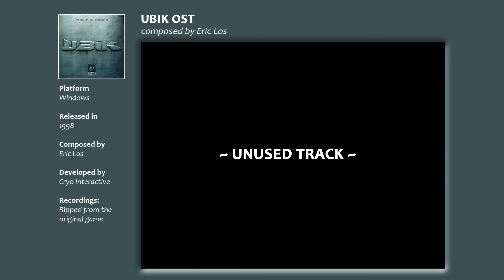Ubik Soundtrack (PC-WIN)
00:00 Introduction
01:50 Menu
03:50 Runciter Associates
05:45 Flight to the Kibbutz
07:00 The Kibbutz
08:57 Combat 1
11:00 Flight to the Factory
12:18 The Factory
14:15 Combat 2
16:12 Flight to Zurich
17:25 Zurich
19:26 Moratorium
21:26 Cold Storage
23:08 Flight to the Moon
23:43 Combat 3
25:41 Flight with the Zeppelin
26:14 Combat 4
28:13 The Mortuary
30:13 Combat 5
32:14 The Church
34:16 Meremont
36:16 Combat 6
38:17 The End
38:51 Trailer Music
40:42 Unused Track

Wonderful atmospheric and moody score by Eric Los. Fits the theme of this game perfectly well. Hopefully, the composer could release a more complete version on Bandcamp, like his composer-collegues Pierre Esteve and Gilles Sivilotto did for their games. Until then, this is all there is to enjoy.

TECHNICAL NOTES
* Music in the game was played as CD Audio tracks. I simply ripped them with Windows Media Player.
* Music under the cinematics I recorded ingame.
* The tracks "Introduction" and "Trailer-music" I recorded from the composers soundcloud